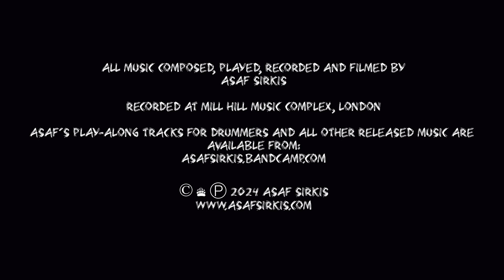Unseen. Alternate take.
🎵 Music & drums by Asaf Sirkis 🎵

Unseen. Alternate take 1